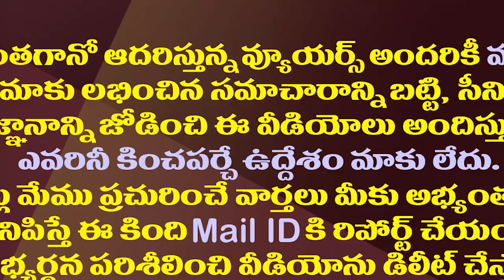రెండేళ్ల ముందే జనంలోకి నేతలు..రీజన్ ఇదేనా?| Why All Parties Leaders Jumps Into Public 2Years Before?